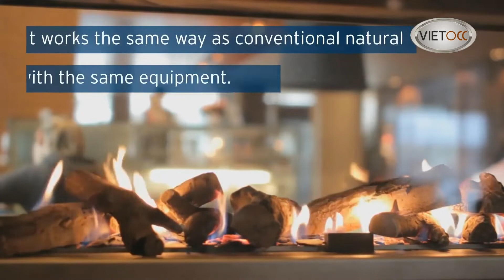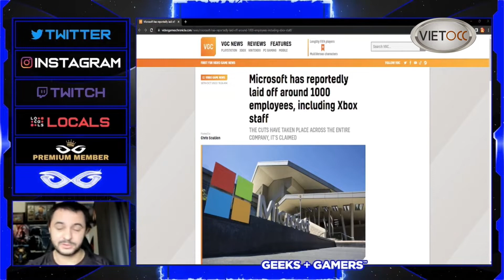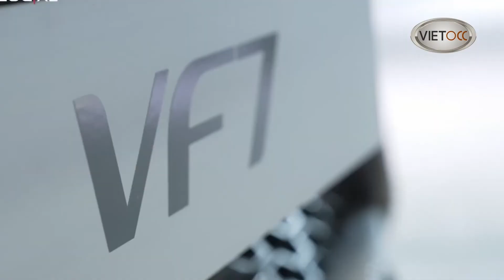News Tin Tức mới nhất ngày 10-18-22, TIn thế giới 24h, TIn 365, Tin nóng nhất trong ngày